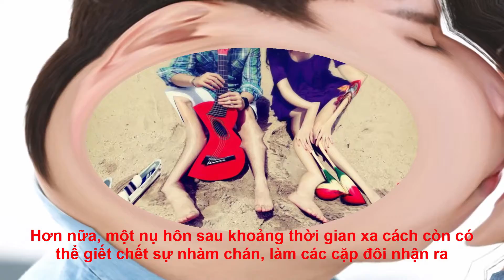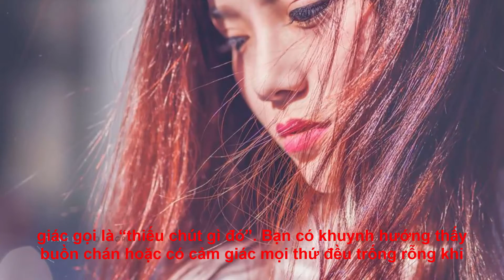7 khái niệm của nỗi nhớ và nụ hôn bạn đã biết chưa